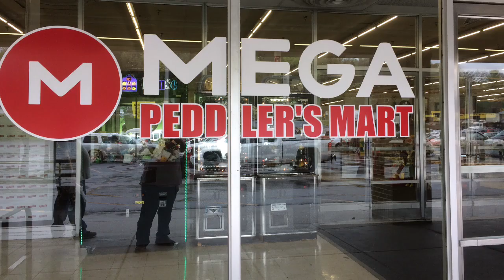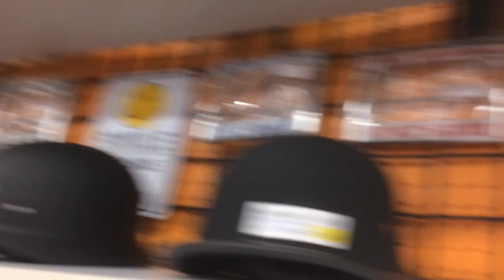Love those collectibles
Love going to flea markets. Lots of elegant junk